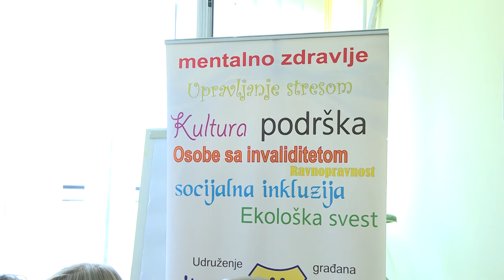Info - Tribina "Da dečija nedelja traje cele godine" u Ćupriji (TV KCN 15.10.2022)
,,Da dečija nedelja traje cele godine“ naziv je tribine koja je danas održana u Centru za porodični smeštaj i usvojenje u Ćupriji. Na tribini je govorila i zamenica zaštitnika građana Jelena Stojanović.